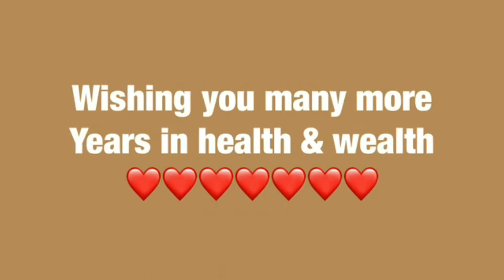Adorable Abi at 50!!!!!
A few weeks ago my darling friend, sister and colleague - Abi, celebrated her 50th birthday with a thanksgiving service. On this vlog, I am celebrating  with Abi, her family and friends. Happy birthday Sis!